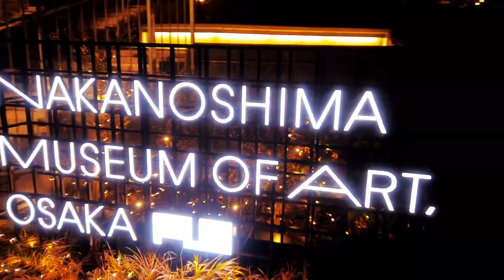【超高速】中之島ウエストラバーダック 2022イルミネーションナイトウォーク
途中普通にアヒルちゃんを見て360秒